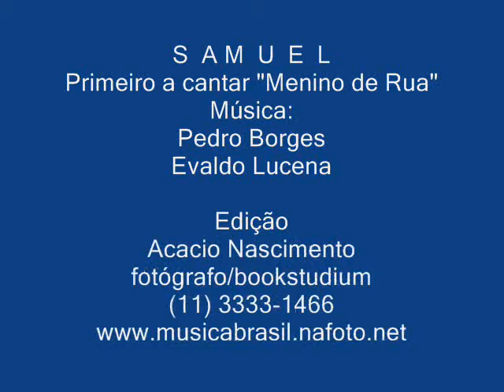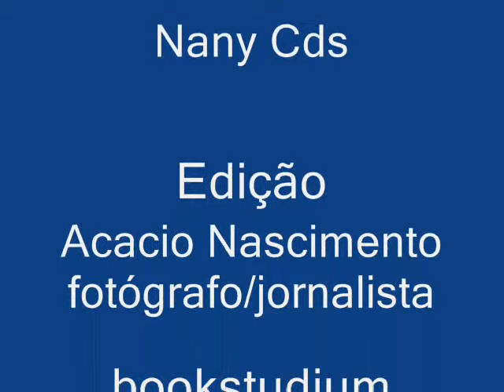Samuel - Menino de Rua" - O Primeiro - Gugu Liberato - Domingo Legal - SBT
Samuel,  menino de rua participa do programa "Domingo Legal" - SBT - Gugu Liberato - 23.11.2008.
Edição: Acacio Nascimento  - Fotógrafo/jornalista - bookstudium - Praça Julio Mesquita, 68 cj 13 - São Paulo - Centro - Fotos para Capa de CD/Cartazes